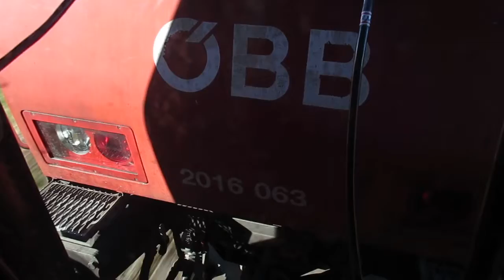Austria: On board view of an OBB class 2016 diesel working a Braunau Am Inn to Salzburg train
Austria:  On board view of an OBB class 2016 diesel (2016 063)working the 1602 Braunau Am Inn to Salzburg Taxham Europark train. Recorded 27th March 2017.
The Austrian Federal Railways (German: Österreichische Bundesbahnen or ÖBB, formerly the Bundesbahn Österreich or BBÖ) is the national railway system of Austria, and the administrator of Liechtenstein's railways. The ÖBB group is owned entirely by the Republic of Austria and is divided into several separate businesses that manage the infrastructure and operate passenger and freight services.

The Austrian Federal Railways has had two discrete periods of existence. It was first formed in 1923, using the Bundesbahn Österreich name, as a successor to the Imperial Royal Austrian State Railways (kkStB), but was incorporated into the Deutsche Reichsbahn during the 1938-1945 Anschluss. It was reformed in 1947, using the slightly different Österreichische Bundesbahnen name, and remains in existence in this form.

Major changes currently being made to the Austrian railway network are the construction of the Wien Hauptbahnhof (Vienna main station), the Koralm Railway, the Semmering Base Tunnel and the Brenner Base Tunnel connection with Italy.
The Eurorunner family of locomotives are a series of medium- to high-power diesel-electric locomotives built by Siemens for the European market. Introduced from 2002 onwards, they share design characteristics with the successful Eurosprinter range of electric locomotives, also built by Siemens.

The main initial order for these locomotives was for 100 of the four-axle ER20 for the Austrian Federal Railways (ÖBB) and designated ÖBB type 2016, and commonly called Hercules; further smaller orders from smaller railway companies have also been fulfilled. Later six-axle versions ER20CF were produced for Lithuanian Railways.

Production of the Eurorunner ceased by 2012, replaced by Siemens Vectron diesel-engined versions.

The locomotives have a supercharged 16-cylinder diesel engine of the MTU 4000 series developing 2,000 kW of power which drive a three-phase brushless alternator. At idle 8 of the 16 cylinders can be turned off, reducing fuel consumption and emissions.

The locomotives are equipped for Push-Pull operation (with Driving van trailer for instance) and for multiple-unit operation (see Multiple-unit train control.)
Simbach am Inn (English: Simbach on the Inn) is a town on the Inn in the Rottal-Inn district of Bavaria, Germany. The Austrian city Braunau am Inn lies on the opposite side of the river from Simbach.

Simbach was one of the first places where electricity was used. For example, Simbach had electrical power three years before Munich.
The Inn is a river in Switzerland, Austria and Germany. It is a right tributary of the Danube and is 517 kilometres (321 mi) long. The highest point of its drainage basin is the summit of Piz Bernina, at 4,049 metres (13,284 ft). The Engadine, the valley of the En, is the only Swiss valley from which its waters ends in the Black Sea (via the Danube).
Salzburg is the fourth-largest city in Austria and the capital of the federal state of Salzburg.

Salzburg's "Old Town" (Altstadt) is internationally renowned for its baroque architecture and is one of the best-preserved city centers north of the Alps. It was listed as a UNESCO World Heritage Site in 1997. The city has three universities and a large population of students. Tourists also visit Salzburg to tour the historic center and the scenic Alpine surroundings.

Salzburg was the birthplace of 18th-century composer Wolfgang Amadeus Mozart. In the mid‑20th century, the city was the setting for the musical play and film The Sound of Music.